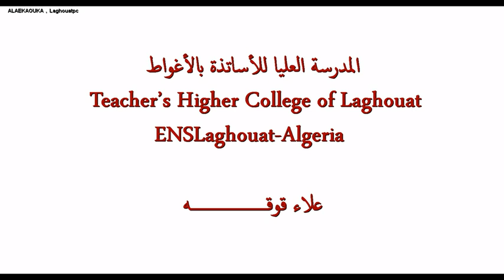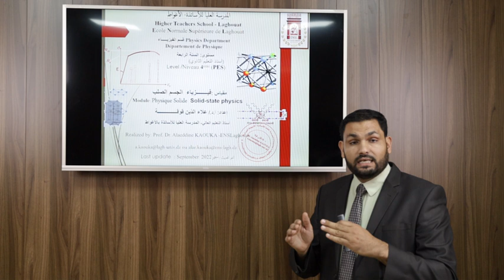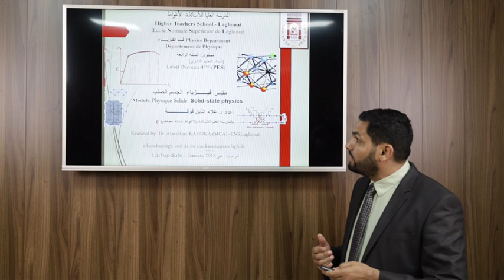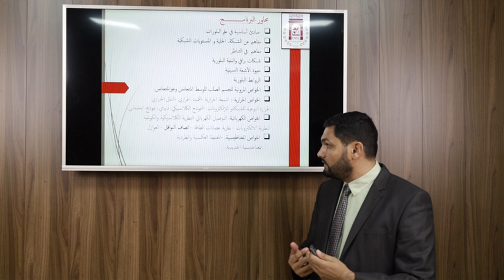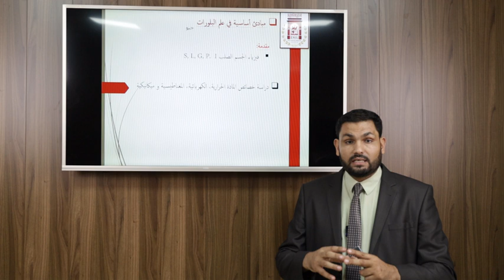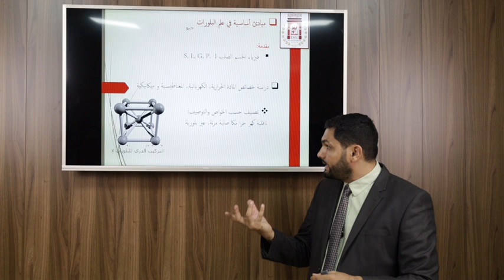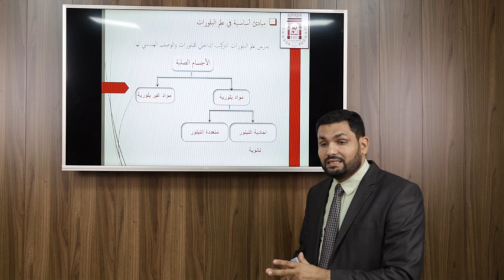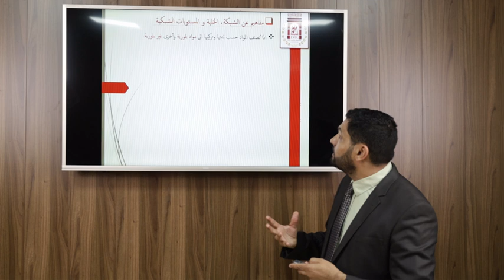محاضرة 00 "مقدمة" فيزياء الجسم الصلب 3 /1